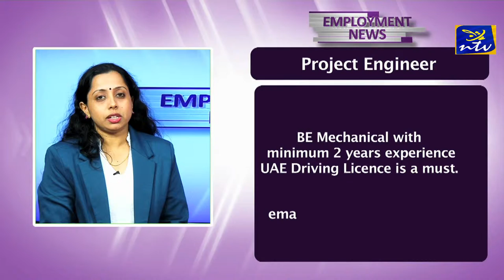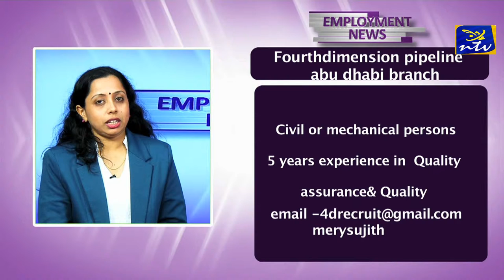Employiment News (20th nov)